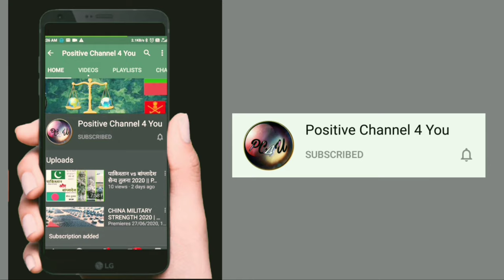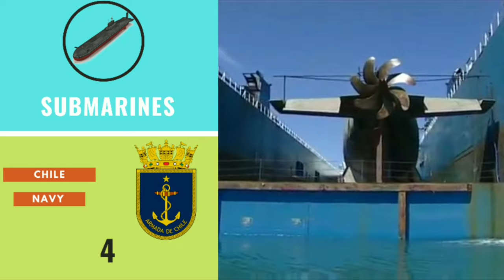Chile Full Military Strength 2020 | ARMED FORCES | Air Force | Army | Navy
Title :- Chile Full Military Strength 2020 | ARMED FORCES | Air Force | Army | Navy
जय महाकाल 🙏🏻
        Guy's in this video we see Full Military Strength and Power of "CHILE" in Detail one by one From 'Air Force  then Army to Navy' means complete Armed Force of that Country.

दोस्तों इस वीडियो में हम 'चिली' की संपूर्ण सेन्य शक्ति के बारे में एक एक कर 'वायु सेना । थाल सेना और नोसेना' के बारें में जानेंगे बहोत ही विस्तार में।

◆ इंस्टाग्राम । Instagram

◆ फेसबुक । Facebook

◆ डेलीमोशन । Dailymotion

◆ शेयरचैट । Sharechat

Other

chile
chile military
chile military power
chile military power 2020
chile military strength
chile military strength 2020
chile army
chile army strength
chilean army
chile air force
chilean air force
chile navy
chilean navy
air force
army
navy
 chile military parade wehrmacht
chile military parade german
Ejército
fuerza aerea mexicana
fuerza Aerea
ejercito minecraft
Armada
full album armada
awas jatuh cinta armada
Armada
Wehrmacht Parade Style
Chile Military Power Comparison
Peru Military Power Comparison
Chilean Special Forces